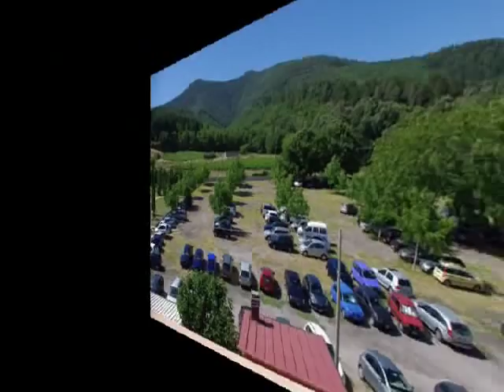villa castellano ristorante sala ricevimenti ideale per ricevimenti di nozze indimenticabili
rionero in vulture villa castellano sala ricevimenti ristorante  ideale per ricevimenti di nozze indimenticabili